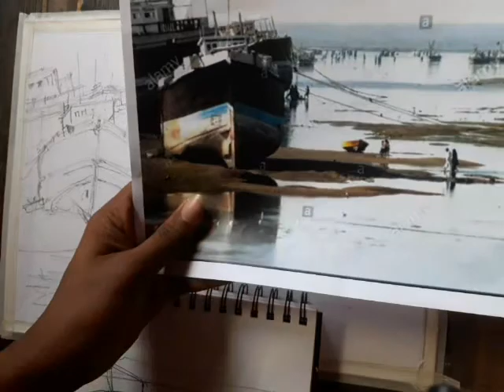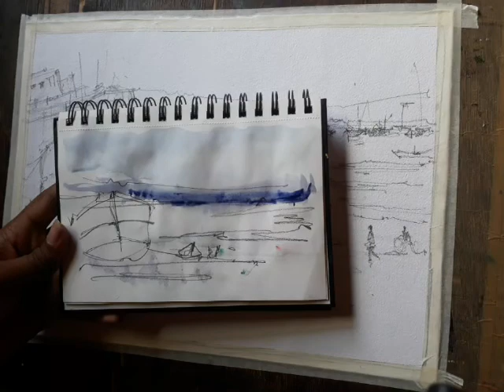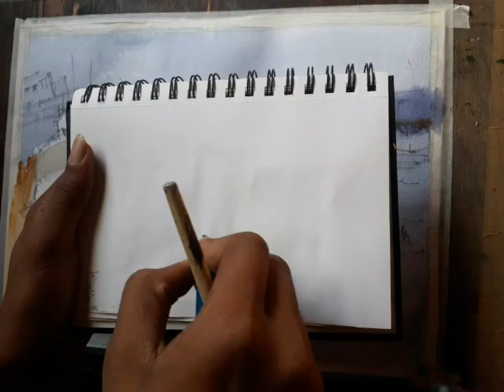14 February 2021